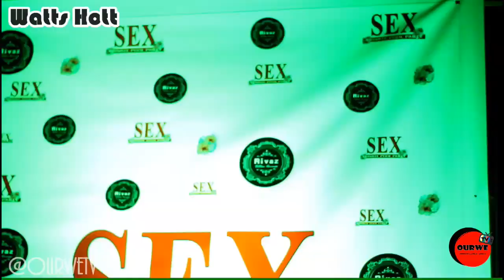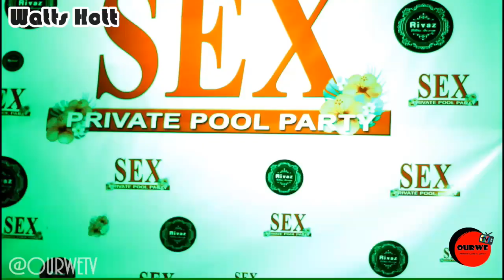Watts Hott episode 26 feat 8Rivaz pool party, Pamputtae , Upcomng events & dancer of the week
Watts Hott was shot at Rmp Studios

Background Instrumental by Nari Records

Watts Hott Graphixx by Bobtainment Productions

 Watts Hott is a StarrzRUs Production 2019